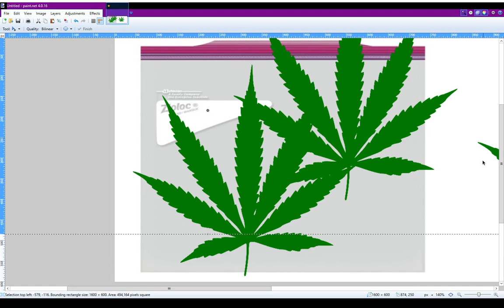Fill my bag up!